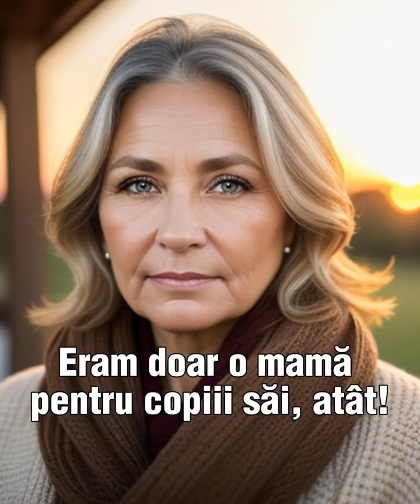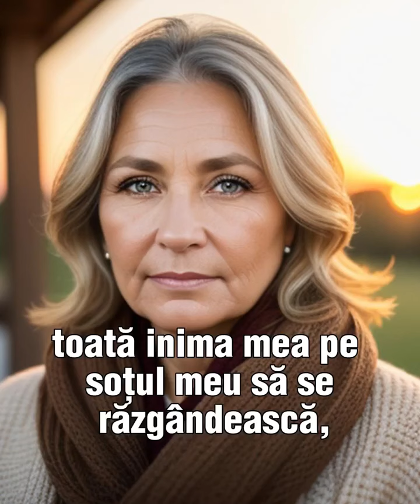Soțul meu m-a lăsat pentru o femeie mai tânără…